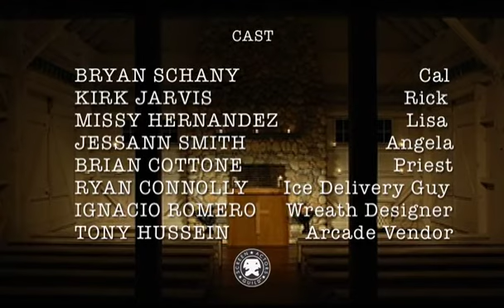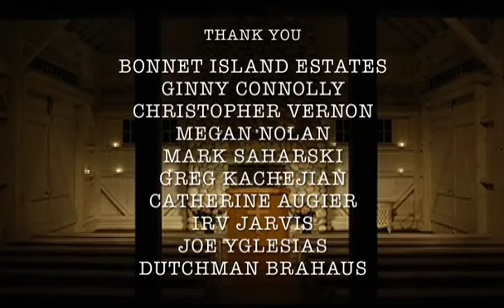ALTER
a Short Digital Film by Kirk Jarvis, 2009.